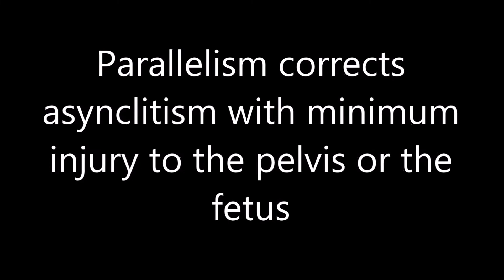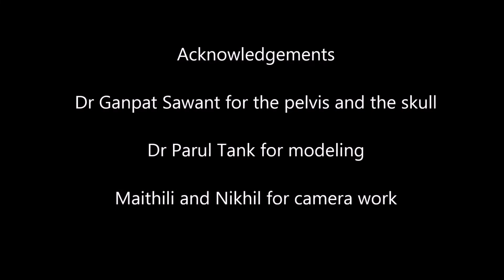Asynclitism - why does it matter, what to do about it?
Asynclitism is a an under-appreciated cause of delay in the second stage of labour. The more commonly acknowledged causes are disproportion and deflexion. The video is meant to familiarize the obstetrician with the concept of asynclitim, how they are named and how a parallel forceps application can help to correct this in the second stage of labour.